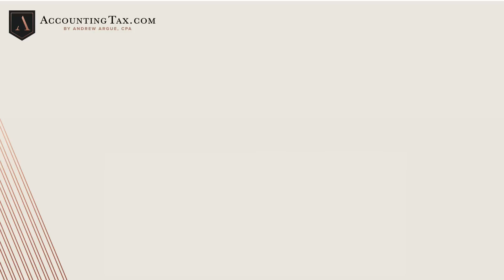Importance of Sales